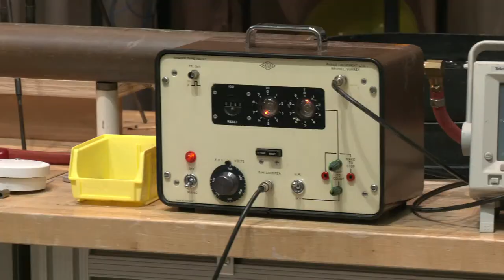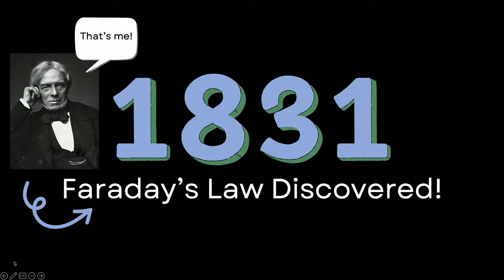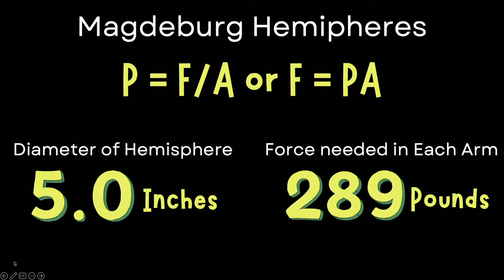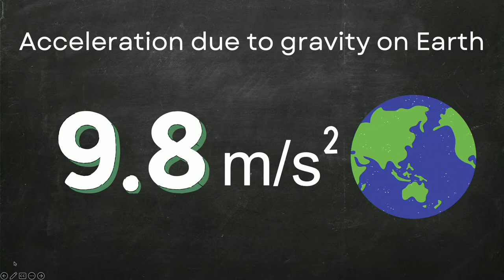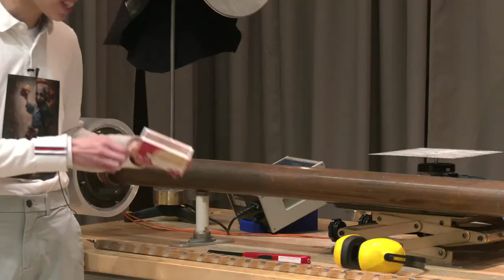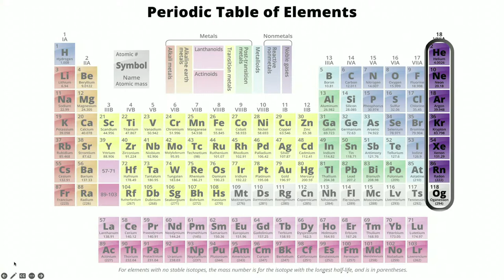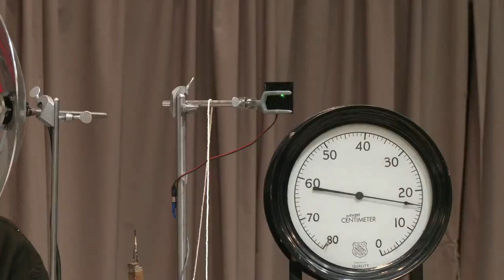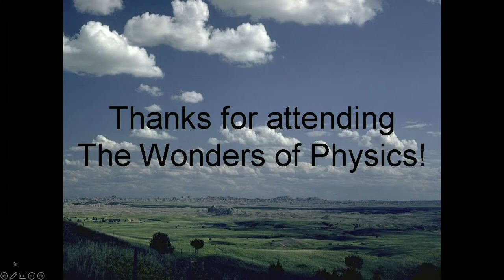The Wonders of Physics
Livestream of UW-Madison's program, The Wonders of Physics! Today's shows start at 1 p.m. and 4 p.m.